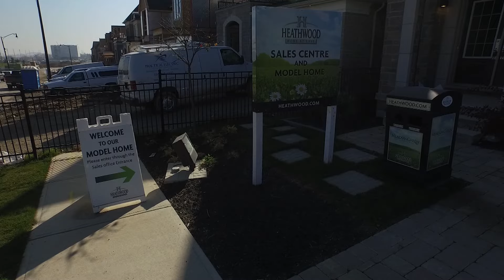Practical Electric Contracting Inc.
Aerial View of Practiacal Electric Job Sites.